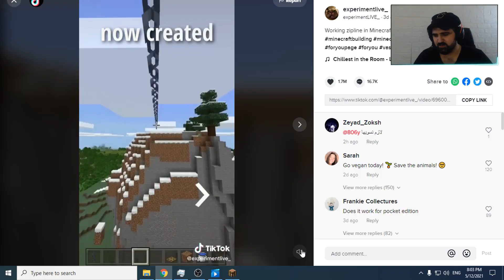MINECRAFT Lifehacks | تاقیکردنەوەی ڤیدیۆکانی تیکتۆک لە ماینکرافت ئایە ڕاستن؟